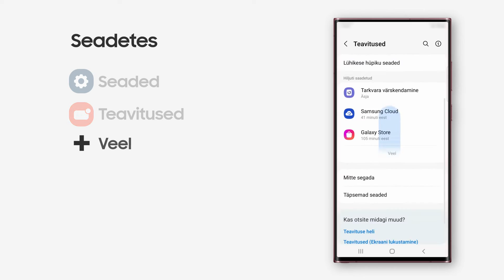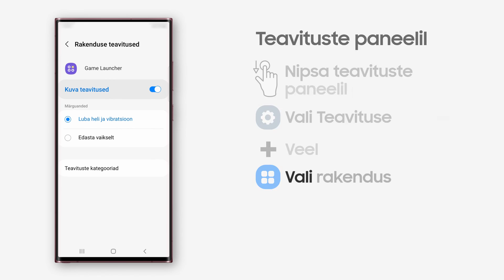Kuidas lubada ja keelata rakenduste teavitusi